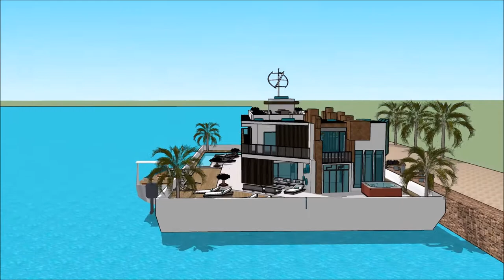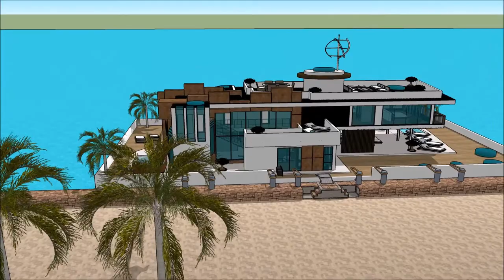Universal Luxury Yacht फ़्लोटिंग हाउस MUMBAI INTERNATIONAL BOAT SHOW 2018 बजरा Floating houseboat ya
The houseboatzania launching an innovative high-end luxury yacht houseboat home design potentially as a display of exhibition of the Universal Luxury Yacht फ़्लोटिंग हाउस MUMBAI INTERNATIONAL BOAT SHOW 2018 बजरा Floating houseboat ya.

The collection of the Houseboatzania concept of Universal Luxury Yacht फ़्लोटिंग हाउस MUMBAI INTERNATIONAL BOAT SHOW 2018 बजरा Floating houseboat ya consists of high luxury and architectural art pieces in minimalism combined with living on the waterfront of the harbour of

The houseboat yacht design has the basis to sustain living with high standards and contemporary structural design at Universal Luxury Yacht फ़्लोटिंग हाउस MUMBAI INTERNATIONAL BOAT SHOW 2018 बजरा Floating houseboat ya with numerous of prospects for excessive living and celebrating the desire of life worldwide: